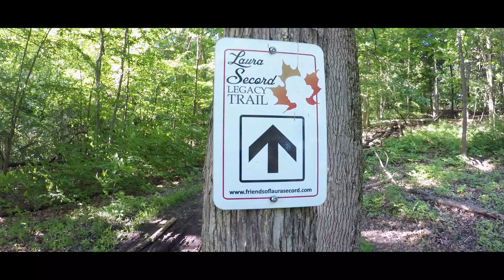7 June Trail Run St Catharines 4k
Trail Run in St Catharines ON, Short Hills